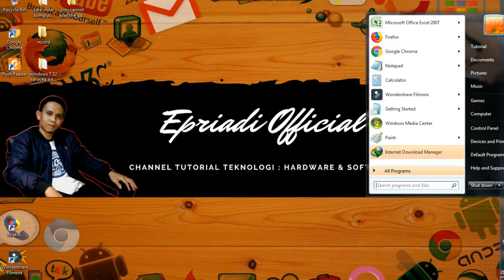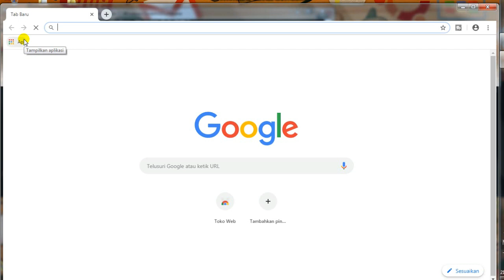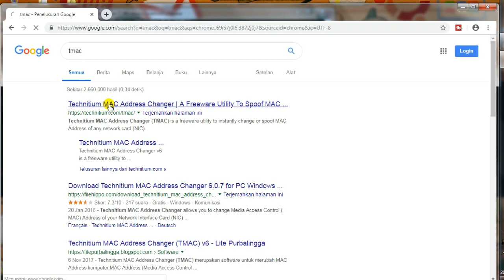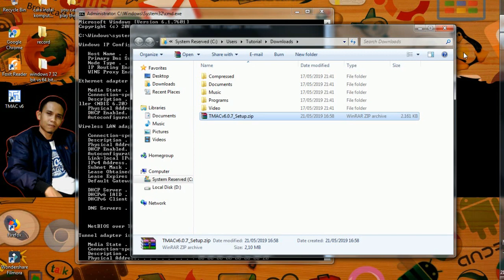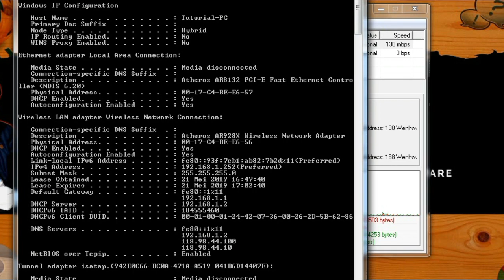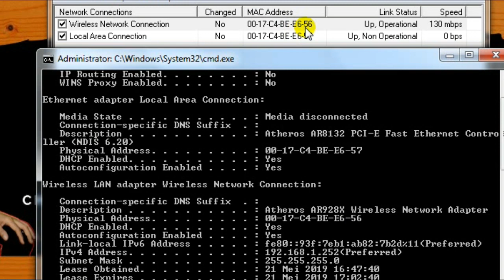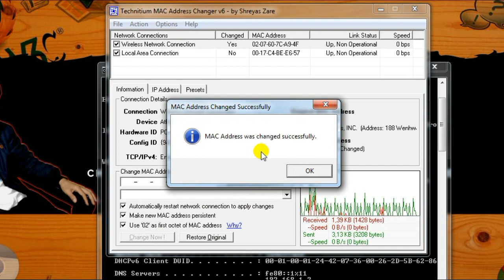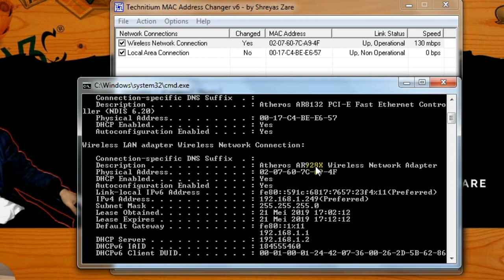Error you cannot play the game on this device anymore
PUBG Lite PC Fix Error you cannot play the game on this device anymore 100%% work fix error